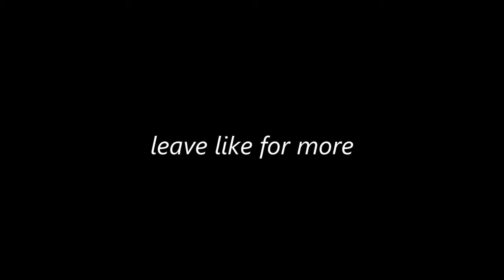GTA 5 ONLINE "BABY MAMA DRAMA" MY NEW GIRLFRIEND😻👫❤ (NEW SERIES) MUST WATCH !!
GTA VIDEO'S!!

PLEASE SPREAD PEACE, LOVE & POSITIVITY

⭐ THE BEST GTA SERIES⭐

👉CAN I GET 10 LIKES FOR THIS VIDEO ? 👈

★PSN ✔ ''AKIEL2X

★5 ONLINE "BABY MAMA DRAMA" MY NEW GIRLFRIEND😻👫❤ (NEW SERIES) MUST WATCH !!★